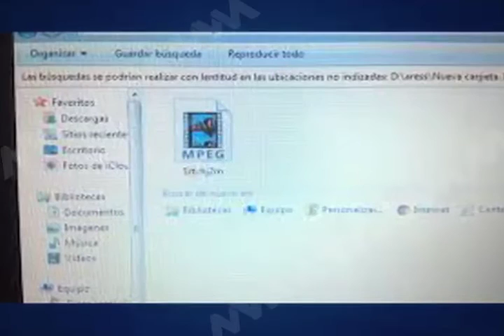VINCULAN EL PROCESO DE PORNOGRAFIA INFANTIL AGRAVADA AL PROFESOR PEDOFILO DE CUICATLAN MVM TELEVISIO